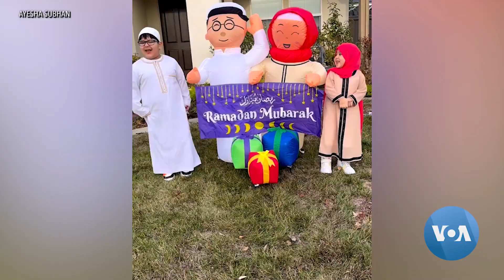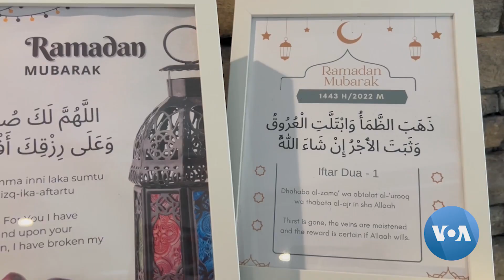Muslim lawn decor for Ramadan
The start of our mini-series on Ramadan. Many thanks to VOA News for this feature story. Mabuhay!